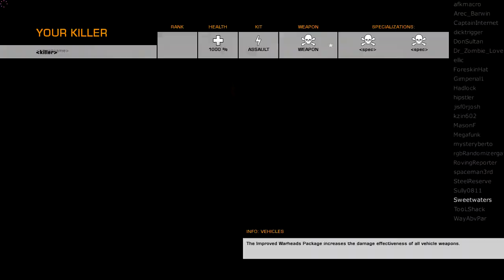WookWook BFBC2 - Heavy Metal with Woofington on piano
In which we discuss spawning on Spork with tracer darts uguu~ and how The Witcher series is not Mass Effect